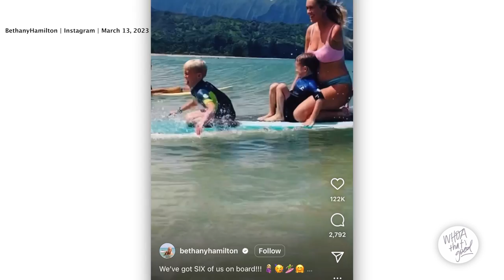How to Find Your Passion & Let Go of Fear | Sadie Rob Huff & Bethany Hamilton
Bethany Hamilton is DONE with letting fear hold her back. Sadie and Bethany talk about many moments of fear in their lives and how claiming God's promises, replacing mental patterns with Scripture and things that are TRUE is one of the best ways they've found to fight it. Bethany's had to overcome a lot of fear in her life — from a terrifying shark attack that cost her an arm, to choosing to get back in the water, to being catapulted into the spotlight and suddenly becoming a public person where the world could see her life, and even when she first found she was expecting her first child — but she overcame and didn't let the fear win! Bethany encourages us all to find practical ways of being an unstoppable force in our own lives: Find a passion that gets you off social media and gets you pumped for life! Plus, Bethany and Sadie talk about the importance of family and how intentional parenting and loving your family is its own gift and reward and why prioritizing your family is the best way to navigate all the uncertainties, stresses, and unknowns we'll face in our lives.

— Get Bethany's free video "How to Thrive In Every Season"